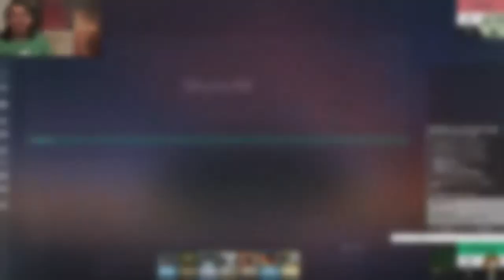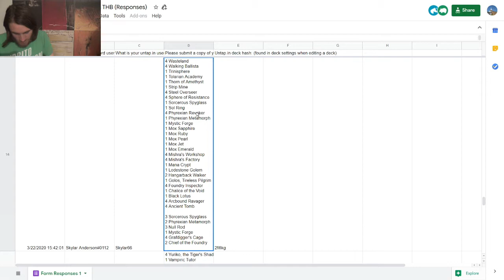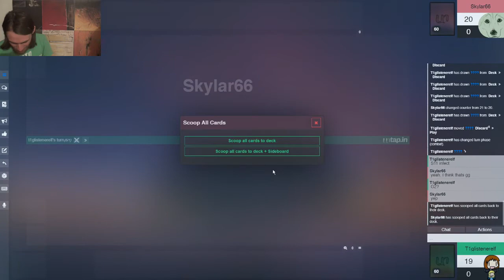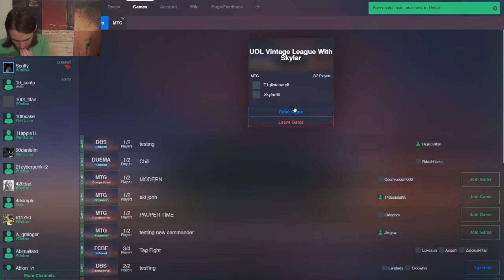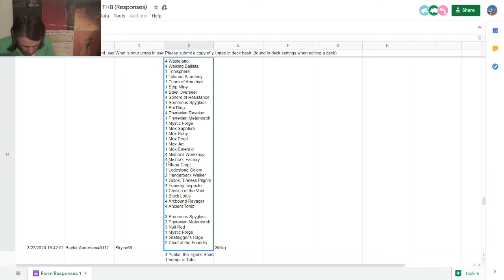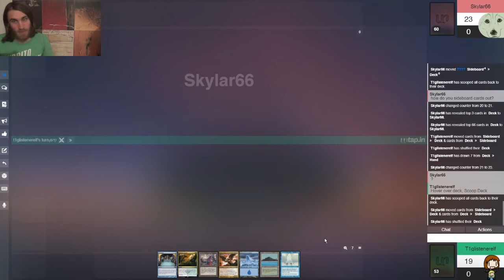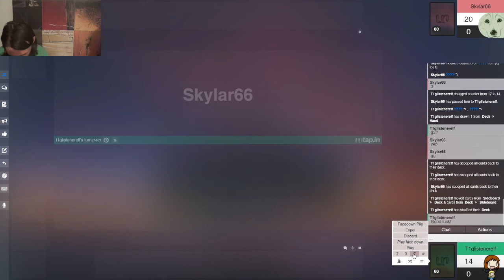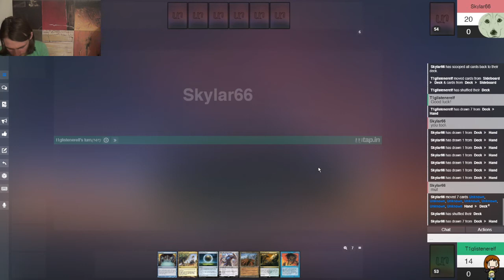Vintage MtG — Golden Gun Oath vs. Ravager Shops feat. Golos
The Deck with the Golden Gun
*007 theme intensifies*

Golden Gun Oath seeks to use Dragon Breath to win on the turn that Oath goes off. It has an about one-in-three chance to do so, as Dragon Breath needs to come before the two creatures that are in the deck. This one also has the added benefit of including Channel for the early Blightsteel, Emrakul cast trigger, and/or Karn, the Great Creator being able to retrieve and cast either Mycosynth Lattice or another Blightsteel Colossus.

Here's my janky Oath decklist for you all!
Artifacts (8)
1 Black Lotus
1 Manifold Key
1 Mox Emerald
1 Mox Jet
1 Mox Pearl
1 Mox Ruby
1 Mox Sapphire
1 Time Vault
Creatures (2)
1 Blightsteel Colossus
1 Emrakul, the Aeons Torn
Enchantments (5)
1 Dragon Breath
4 Oath of Druids
Instants (12)
1 Ancestral Recall
1 Assassin’s Trophy
1 Brainstorm
1 Dig Through Time
1 Flusterstorm
4 Force of Will
1 Gush
1 Mental Misstep
1 Vampiric Tutor
Planeswalkers (4)
1 Karn, the Great Creator
1 Narset, Parter of Veils
2 Oko, Thief of Crowns
Sorceries (11)
1 Channel
1 Demonic Tutor
1 Gitaxian Probe
1 Imperial Seal
1 Ponder
4 Preordain
1 Time Walk
1 Tinker
Lands (18)
1 Bayou
2 Flooded Strand
4 Forbidden Orchard
1 Island
1 Library of Alexandria
1 Misty Rainforest
1 Polluted Delta
1 Scalding Tarn
1 Strip Mine
3 Tropical Island
1 Underground Sea
1 Wasteland
Sideboard (15)
1 Blightsteel Colossus
1 Chalice of the Void
1 Damping Sphere
1 Energy Flux
1 Flusterstorm
1 Gisela, Blade of Goldnight
1 Mycosynth Lattice
1 Null Rod
3 Ravenous Trap
1 The Tabernacle at Pendrell Vale
1 Tormod’s Crypt
2 Veil of Summer

Meanwhile, here's Skylar Anderson's Ravager Shops featuring Golos, aka The Scout. (TF2 fanfare intensifies)
Mainboard (15)
4 Wasteland
4 Walking Ballista
1 Trinisphere
1 Tolarian Academy
1 Thorn of Amethyst
1 Strip Mine
4 Steel Overseer
4 Sphere of Resistance
1 Sorcerous Spyglass
1 Sol Ring
4 Phyrexian Revoker
1 Phyrexian Metamorph
1 Mystic Forge
1 Mox Sapphire
1 Mox Ruby
1 Mox Pearl
1 Mox Jet
1 Mox Emerald
4 Mishra's Workshop
4 Mishra's Factory
1 Mana Crypt
1 Lodestone Golem
2 Hangarback Walker
1 Golos, Tireless Pilgrim
4 Foundry Inspector
1 Chalice of the Void
1 Black Lotus
4 Arcbound Ravager
4 Ancient Tomb
Sideboard (15)
3 Sorcerous Spyglass
2 Phyrexian Metamorph
3 Null Rod
1 Mystic Forge
4 Grafdigger's Cage
2 Chief of the Foundry